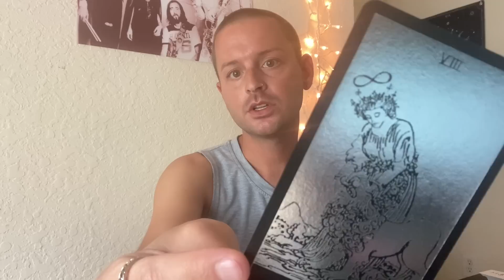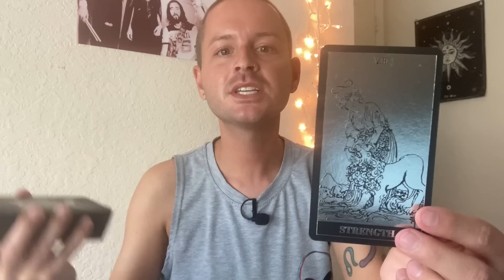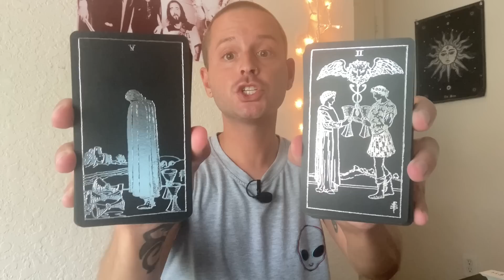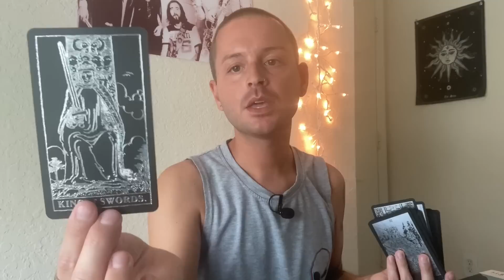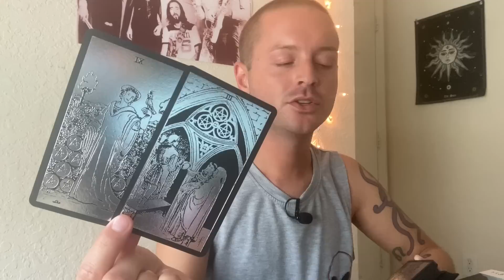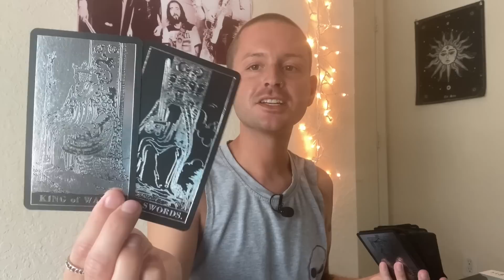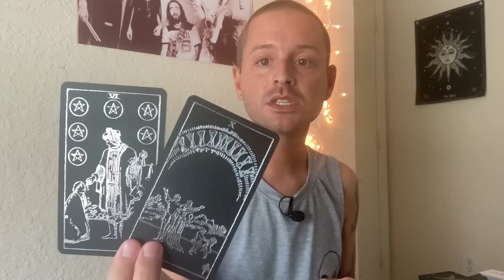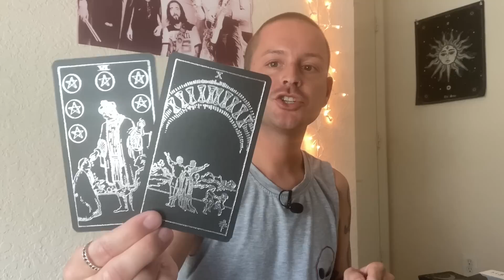GEMINI 💰 MONEY MONEY MONEY! THERE’S SO MUCH SUCCESS AHEAD - Money & Career (April 2023)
This is a general tarot reading for the sign of GEMINI (All Placements).

- 10 Card Reading - $60
- 5 Card Reading - $40
- 3 Card Reading - $20